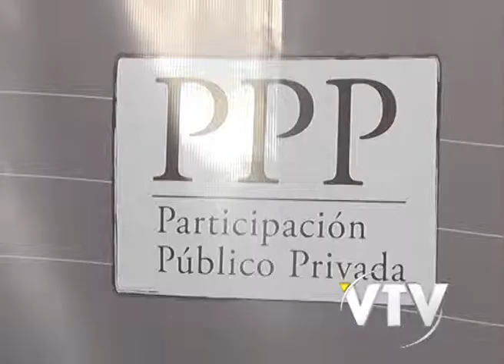VTV NOTICIAS: BONOMI CARCEL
Cuatro empresas nacionales e internacionales presentaron propuestas para construir una cárcel en Punta de Rieles.

La iniciativa se concretará mediante la asociación público privada con una inversión de ochenta millones de dólares.
El establecimiento estaría operativo en unos  tres años.